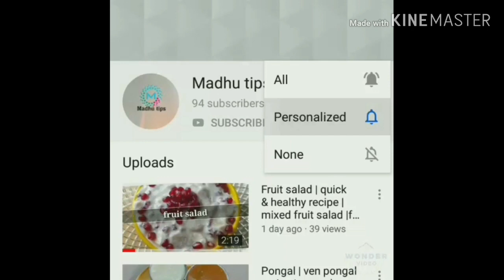Hotel style Rava kesari | Rava kesari in Tamil | kesari recipe | restaurant style easy kesari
🤗Rava kesari 🤗

👉👉👉This kesari gives hotel style taste and sweetness. with nuts and ghee. 👈👈👈

PLS TRY THIS RECIPE ALSO SHARE UR FEEDBACK IN COMMENTS BELOW 🙏
♦️♦️♦️♦️HAPPY COOKING ♦️♦️♦️♦️